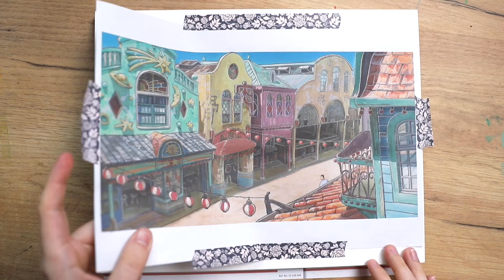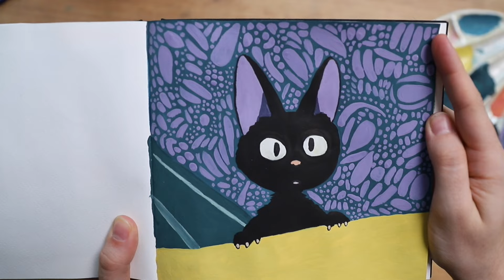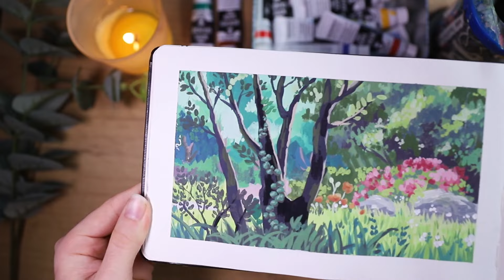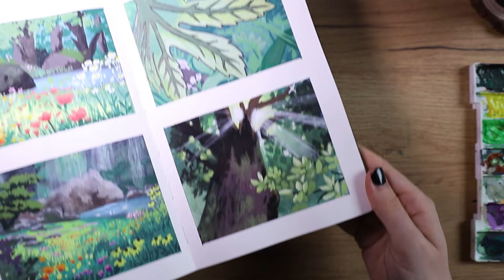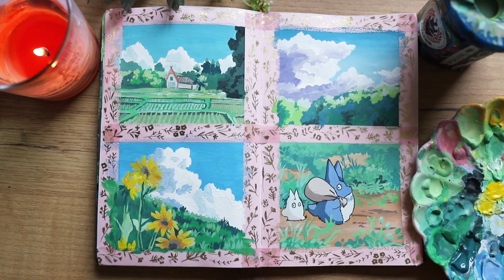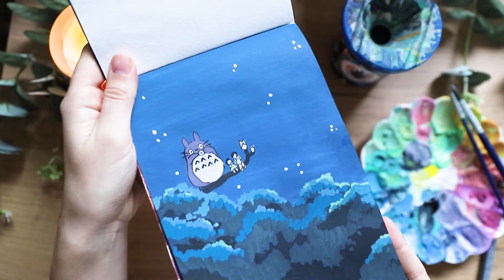11 Mal-Ideen aus Studio-Ghibli Filmen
Heute habe ich wieder ein deutsches Video für euch! Hier seht ihr einige der Studio-Ghibli Szenen, die ich über die Jahre nachgemalt habe.